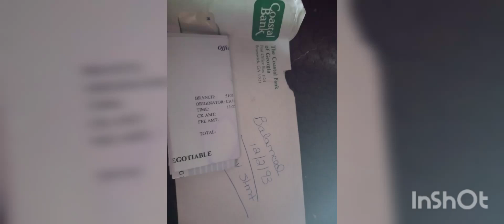March 28, 2022